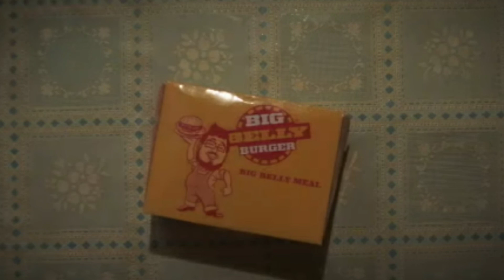Blue beetle trailer thought reaction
This is a bring dat noise to blue beetle trailer. This looks promising and I'm ready for it. Feels like it has a good balance.